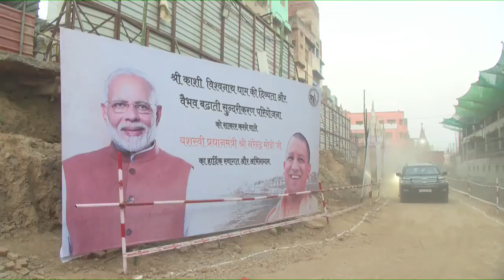PM Modi visits Kashi Vishwanath Temple Corridor Project site in Varanasi